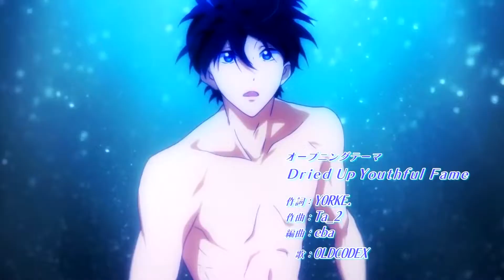NightcoreAMV- Now Or Never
I really want to get into a studio again, you guys don't even KNOW!!  XD  I miss working as a team to upload an awesome mep and make new friends so hopefully I'll get in  :)